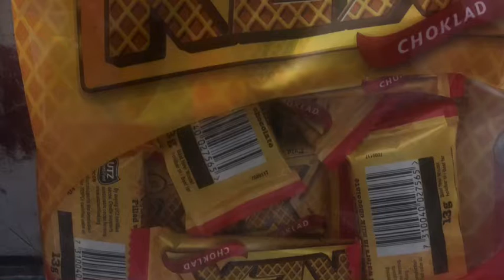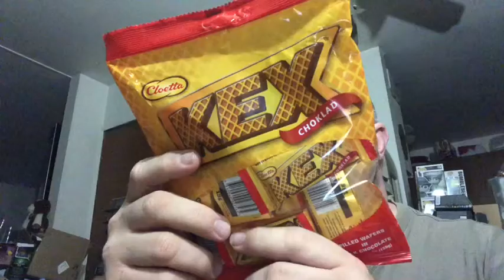Ionacus eats food: kexx chocolate bar(Sweden)